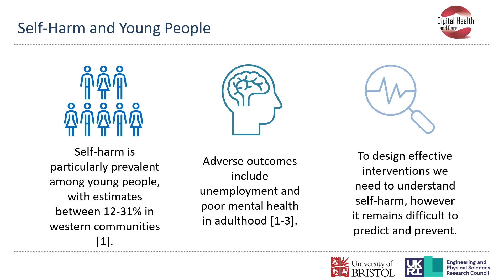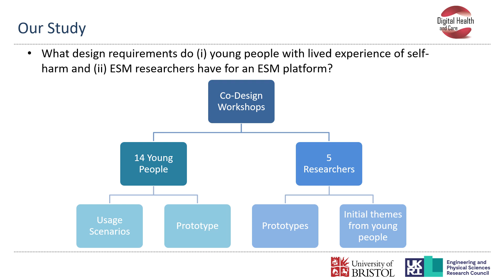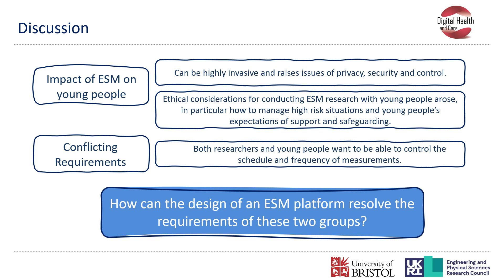Co-Designing an Experience Sampling Method Digital Platform to Investigate Self-Harm Among Young ...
Co-Designing an Experience Sampling Method Digital Platform to Investigate Self-Harm Among Young People
Bridget Ellis, Jon Bird, Helen Bould, Lucy Biddle, Rosanna Moore

Abstract
Self-harm is particularly prevalent amongst young people, with adverse consequences in terms of later wellbeing, vocational outcomes, and increased risk of suicide. Although many studies have explored self-harm, it remains difficult to predict and prevent, in part because the mental states that typically precede self-harm are highly variable and triggers can be unclear. The Experience Sampling Method (ESM), where participants are asked to record personal data many times during the day, allows researchers to capture these variable mental states and their relation to self-harming behaviour. We conducted a series of co-design workshops involving young people with lived experience of self-harm and researchers with a special interest in ESM to identify the requirements of both groups for an ESM digital platform for investigating self-harm. We describe their key requirements, some of which are conflicting, and suggest ways that these could be addressed to develop an effective ESM platform.